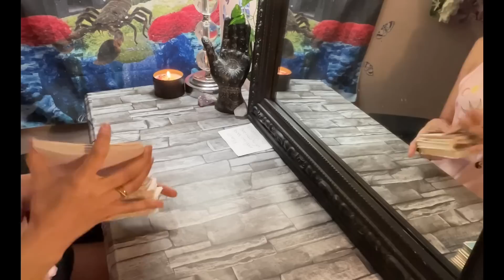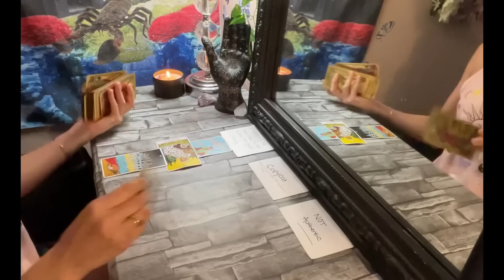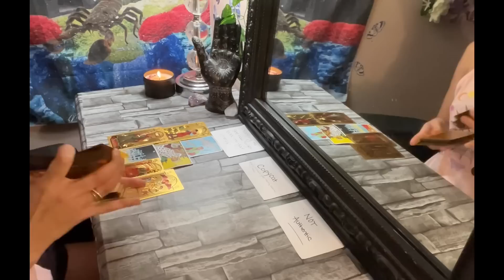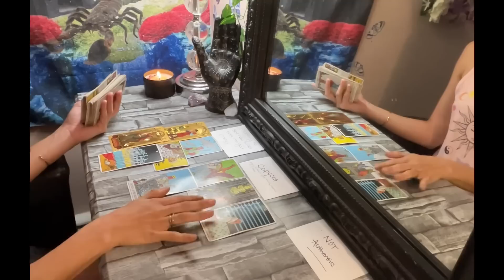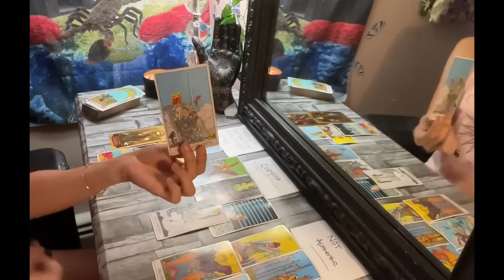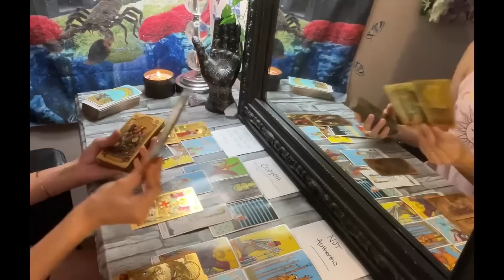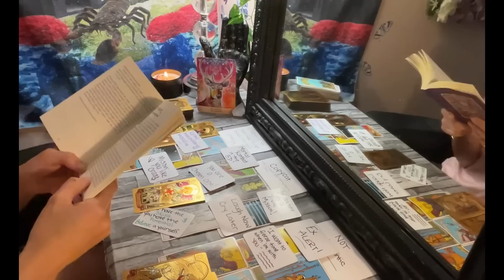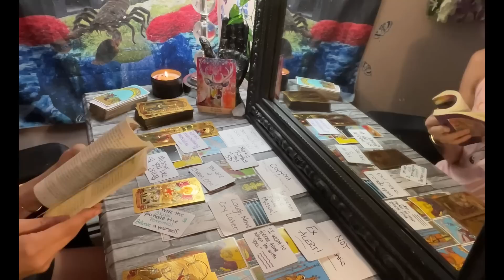Scorpio♏️Your Authenticity Has CopyCats Trying To Steal Your Identity, Essence, & Ideas